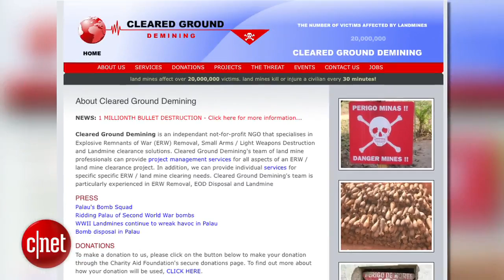CNET News - A walk among hidden graves and WWII bombs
To find unmarked graves thought to hold the bodies of POWs, missionaries, and others executed in the Palauan jungle by the Japanese during World War II, volunteers from the BentProp Project must first wait for Cleared Ground Demining to dispose of countless unexploded bombs left there for decades.